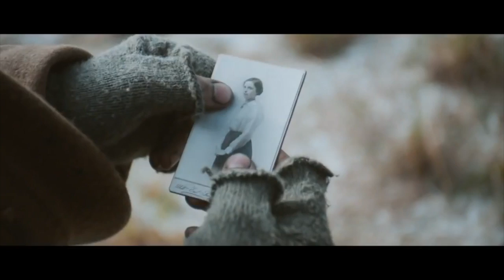The Christmas Truce 1914: A dramatic Monologue part 2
This is a dramatic monologue about a true event that took place in World War 1. On December 24, 1914 a truce was called between the Germans and the English while in the trenches fighting in France.  This is given from a Christian perspective, allowing for creativity and imagination to examine how this may have affected the live of one of the soldiers there.  which is a Christmas ad from Sainsbury’s – Christmas is for sharing. I do not hold the copyright of this video.